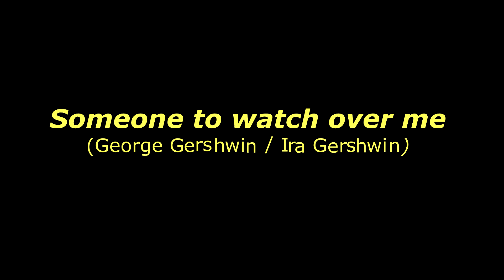Someone to watch over me harmonica C Do. George & Ira Gershwin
There's a saying old
Says that love is blind
Still we're often told
Seek and ye shall find
So I'm going to seek
A certain lad
I've had in mind

Looking everywhere
Haven't found him yet
He's the big affair
I cannot forget
Only man I ever think
Of with regret

I'd like
To add his initial
To my monogram
Tell me
Where is the shepherd
For this lost lamb?

There's a somebody
I'm longin' to see
I hope that he turns
Out to be

I'm a little lamb
Who's lost in the wood
I know I could
Always be good
To one
Who'll watch over me

Although he may
Not be the man some
Girls think
Of as handsome
To my heart
He carries the key

Won't you tell him please
To put on some speed
Follow my lead
Oh, how I need